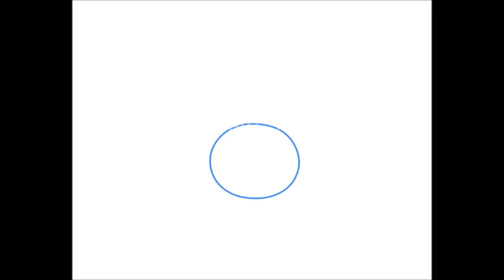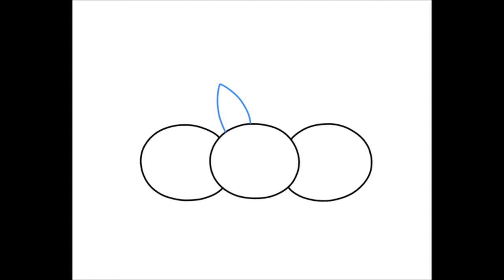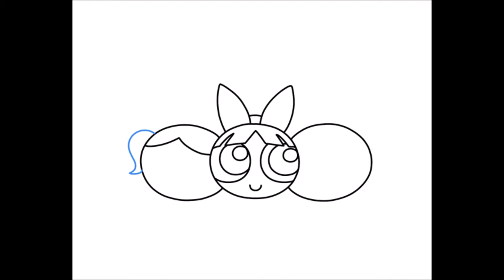sketch Powerpuff girls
powerpuff girls theme song,
cartoon,
powerpuff girls 2020,
powerpuff girls song,
blossom,
bubbles, buttercup,
mojo jojo,
Death Ball,
cartoon network,
 cartoon network powerpuff girls,
bubbles powerpuff girls,
buttercup powerpuff girls,
animation,
teen titans go,
 cartoons